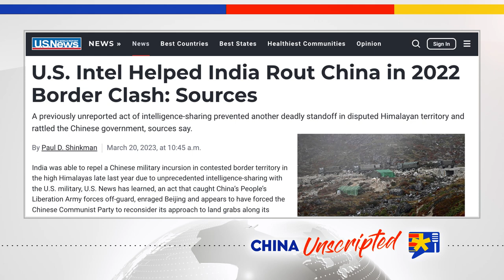India FURIOUS Over US Mess in Afghanistan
India wasn't happy about how the US pulled out of Afghanistan, and now it's dealing with the mess the US left behind. That together with India's stance on Ukraine has made for a complicated relationship between the worlds two largest democracies. In this episode of China Unscripted, we look at the fault lines between India and the US, the difference in treatment India gets between the US Defense and the State departments, and how the US ambassador to India has only made things worse. Joining us in this episode is Cleo Paskal, a senior fellow at the Foundation for Defense of Democracies.

This is a highlight from the full episode: No. 201 America Is a Failing Superpower | Cleo Paskal

You can follow Cleo on Twitter @CleoPaskal